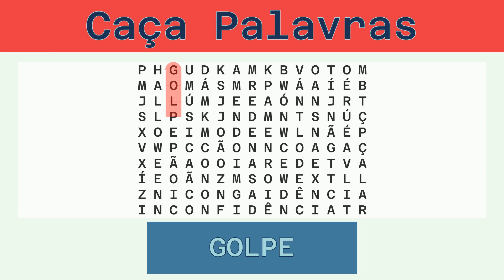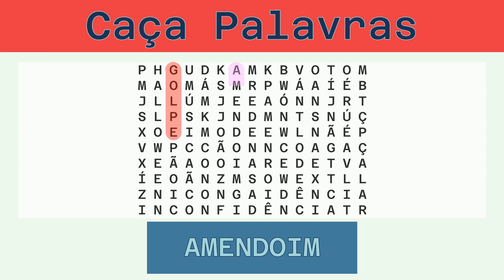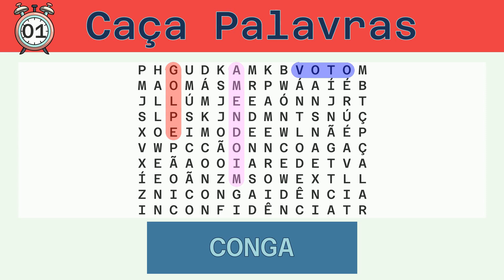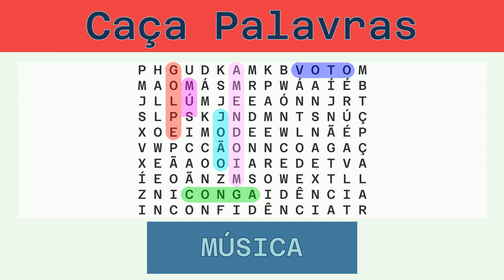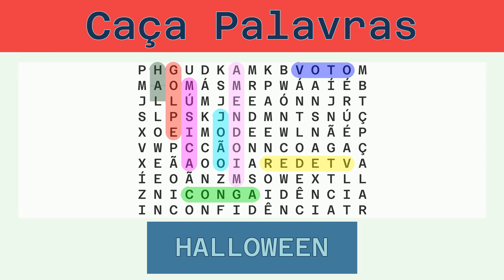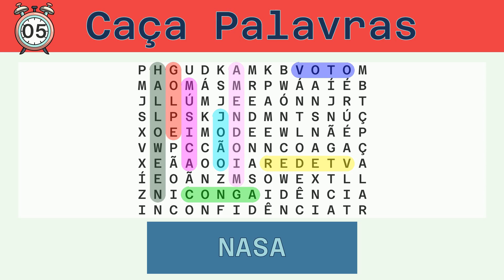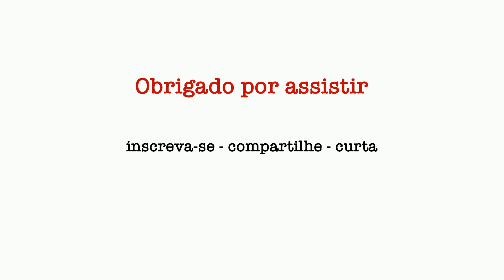Caça Palavras - Desafio do Dia 26/06/2023 - Fácil - Diversos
Palavras a serem buscadas:
GOLPE, AMENDOIM, VOTO, CONGA, JOÃO, MÚSICA, REDETV, HALLOWEEN, NASA, INCONFIDÊNCIA, PÃO,

Solução:
00:30 GOLPE
01:04 AMENDOIM
01:41 VOTO
02:14 CONGA
02:48 JOÃO
03:21 MÚSICA
03:56 REDETV
04:31 HALLOWEEN
05:09 NASA
05:42 INCONFIDÊNCIA
06:24 PÃO